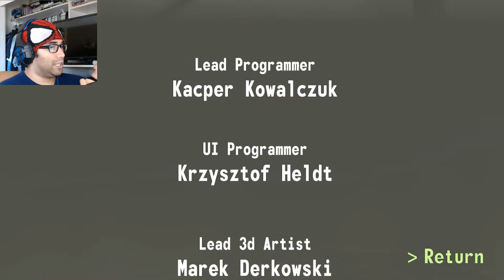I Live To Serve | SAAAM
Of course I love being told what to do by an AI that I can't see and lies to me and doesn't wanna tell me why I am here!